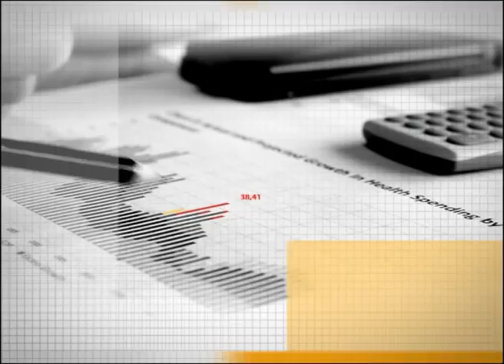Ekonomija3 - 21. emisija (18.03.2015.) Radio Televizija Vojvodine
Emisija Ekonomija 3 na TV Vojvodina je polusatni ekonomski magazin koji se emituje sredom u 23i30. Kroz razmenu ideja i argumenata kompetentni sagovornici ukazuju na uzoroke i posledice aktuelnih problema, ali i moguće odgovore na izazove sa kojima se suočava ekonomija Srbije

Tri najvažnije ekonomske teme ili događaja sedmice analiziraju se iz ugla tri sagovornika iz realnog, zatim finansijskog sektora i akademske zajednice. Na taj način Ekonomija 3 daje svoj doprinos javnom dijalogu i konstruktivnom rešavanju problema, kao i sugestijama donosiocima odluka šta je potrebno poboljšati u poslovnom ambijentu. Ciljna grupa su menadžeri, vlasnici preduzeća, preduzetnici, ekonomski eksperti, akademska zajednica, donosioci odluka, dakle aktivni deo društva.

Kod izbora sagovornika pored kompetentnosti, trudimo se da istaknemo i razlike u pristupu temama, kako bi se gledaocima dala prilika da čuju što širi spektar ideja i argumenata i da na osnovu toga donesu sopstveni zaključak.